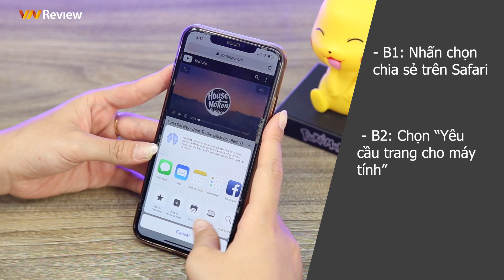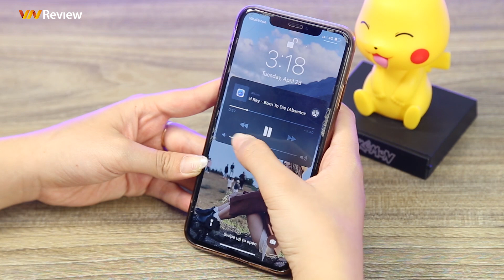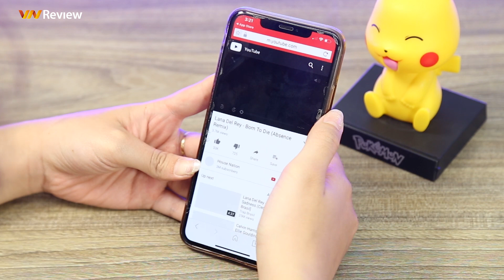Thủ thuật cho iPhone/ iOS Tắt màn hình mà vẫn nghe được nhạc trên YOUTUBE